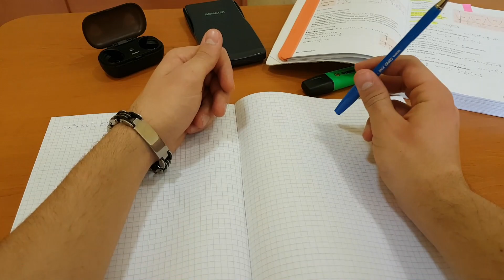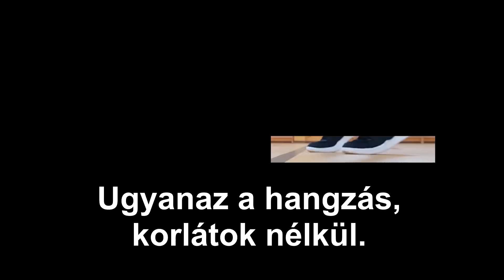TeszTech/ACME/Bluetooth fülhallgató és hangszóró/PS303-BH406/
Ez itt a SquareTeszt! Ebben a videóban az ACME termékeit szeretnénk bemutatni! A videóban szeretnénk megmutatni azt, hogy mennyire sokszínűek illetve mennyire sok helyszínen lehet ezeket a termékeket használni!

ACME...